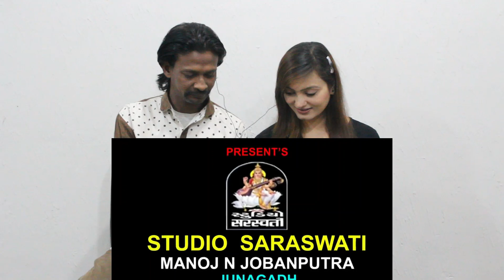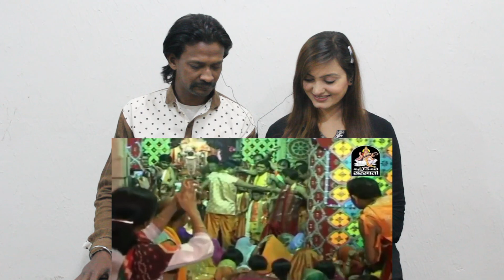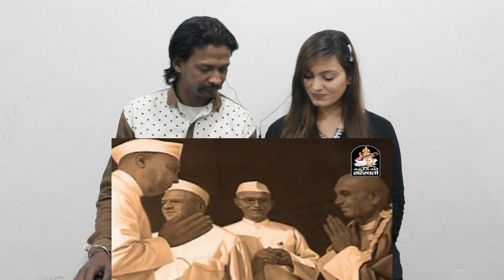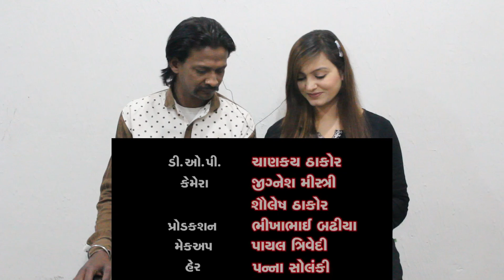Pakistani Reacts to LERI LALA | KINJAL DAVE | FULL VIDEO | Latest Gujarati DJ Song 2017 RDC Gujarati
Hi We live in Pakistan karachi
We are gujarati memon we loved gujarati indian gujarati culture
We intrest love watching videos about gujarat

    Hani Khan
Meena Malik